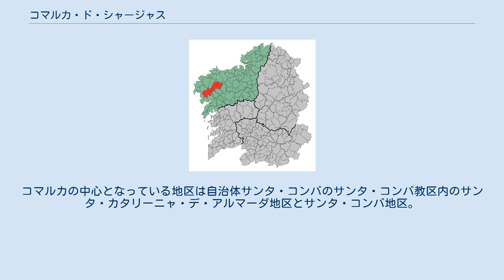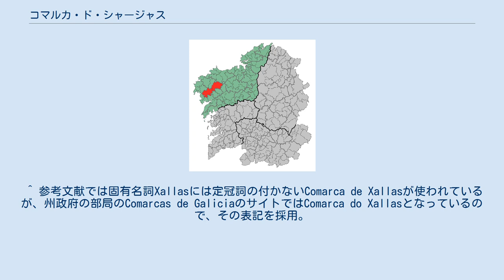コマルカ・ド・シャージャス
ア・コルーニャ県
コマルカ・ド・シャージャス（Comarca do Xallas）はスペインガリシア州ア・コルーニャ県のコマルカで、同県の西部に位置する。
コマルカ・デ・シャージャスという表記もある。
 マサリコスとサンタ・コンバの2自治体によって構成される。
 隣接するコマルカは、北がコマルカ・デ・ベルガンティーニョスとコマルカ・ダ・テーラ・デ・ソネイラ、東がコマルカ・デ・オルデスとコマルカ・デ・サンティアーゴ、南がコマルカ・ダ・バルカーラとコマルカ・デ・ノイア、西がコマルカ・デ・ノイアとコマルカ・デ・フィステーラとなっている。
 面積は391.0km²で、2010年の人口は15,262人（2009年：15,426人、2007年：15,767人、2005年：16,343人）。
コマルカの中心となっている地区は自治体サンタ・コンバのサンタ・コンバ教区内のサンタ・カタリーニャ・デ・アルマーダ地区とサンタ・コンバ地区。
カスティーリャ語による表記はComarca del Jallas（コマルカ・デル・ハジャス）。
 ^ 参考文献では固有名詞Xallasには定冠詞の付かないComarca de Xallasが使われているが、州政府の部局のComarcas de GaliciaのサイトではComarca do Xallasとなっているので、その表記を採用。
“Comarcas de Galicia” (ガリシア語). Xunta de Galicia, Consellería de medio rural, Dirección Xeral do Desenvolvemento Rural. 2011年7月11日閲覧。